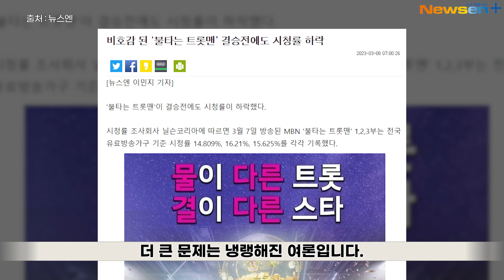된 오디션 프로그램 , 끝나지 않는 황영웅 논란 newsen newsen+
😀뉴스엔에서 운영하는 연예계 영상 뉴스를 제작하는 채널입니다😀